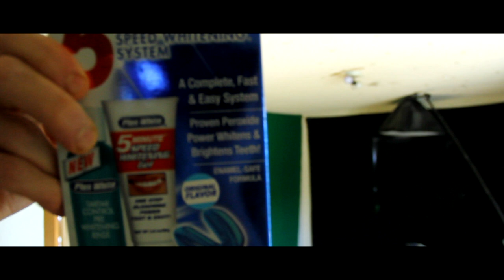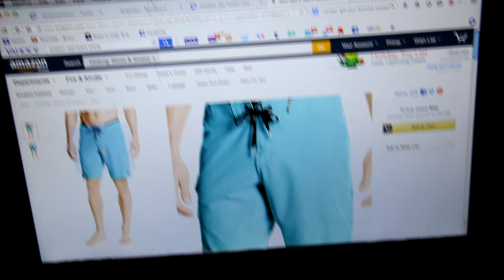A Day in the Life of a Competitor (Mud, Cuts & Grub)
I'm really enjoying bringing you these vlogs on the way up to the competition, I feel like I'm able to be really personal with you all and show you my true colors as I get closer and closer to the show day!  It's crazy how tired I got today but I can't let anything stop me when I'm SO close to the finish of this!

I can't wait to see the love you guys bring me here in the coming days, you all never fail to astound me with the support that you bring!  Thank you all so much :) Team Beyond the Weak!